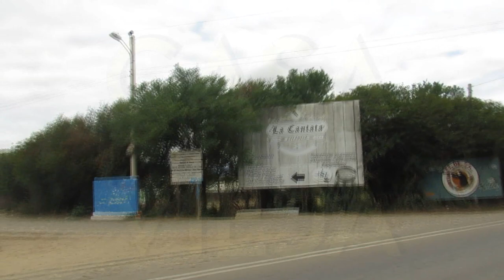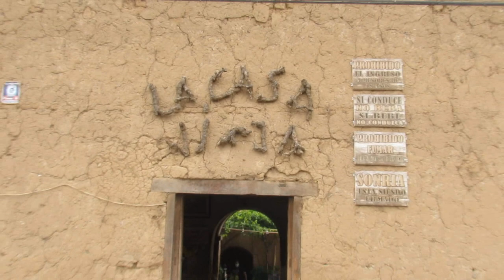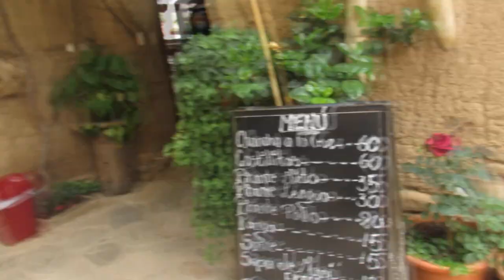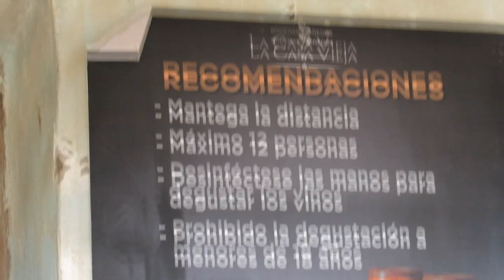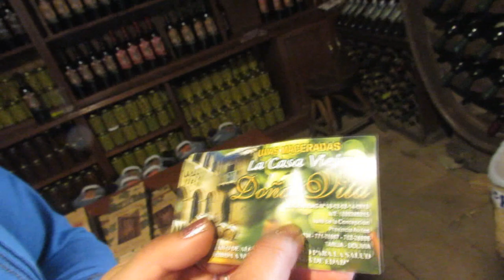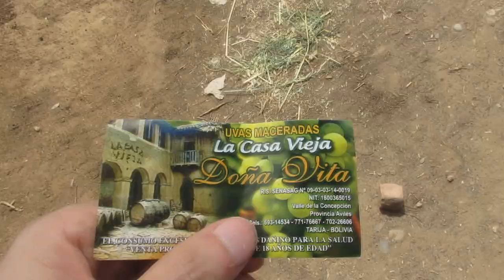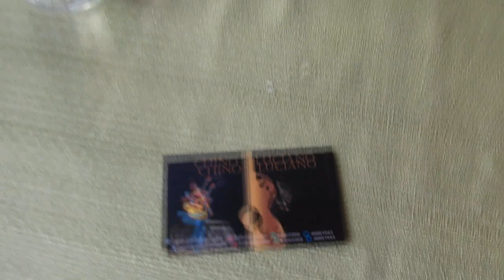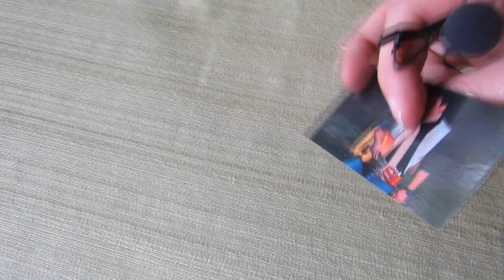Degustando los Mejores VINOS de BOLIVIA "La Casa Vieja en TARIJA" - Vlog 12